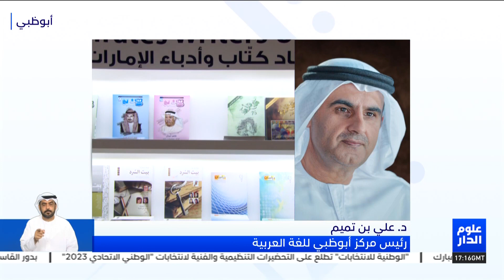د. علي بن تميم: معرض أبوظبي للكتاب يطبق معايير الاستدامة في كل تفاصيله